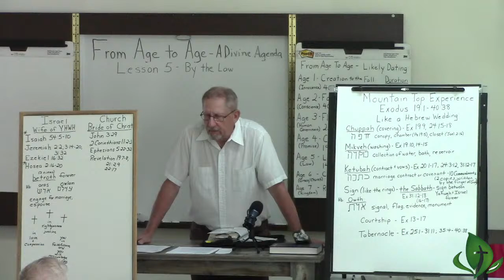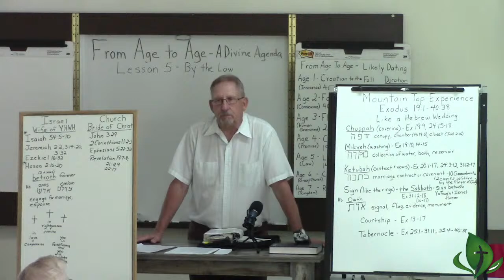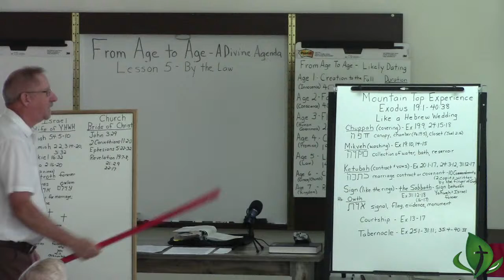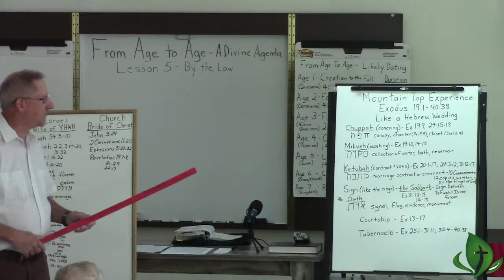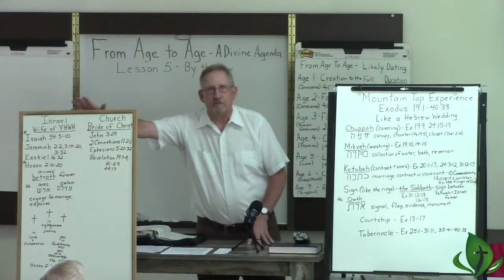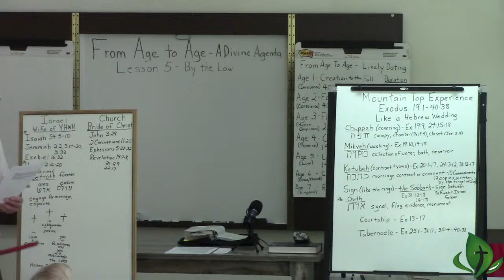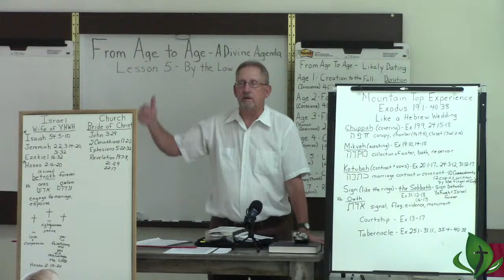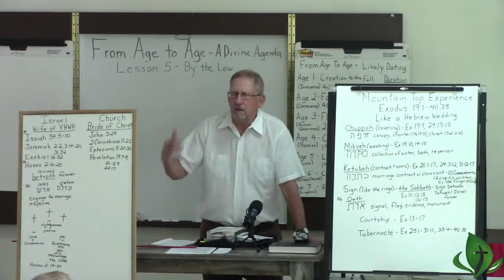From Age to Age: BTL Pt.2